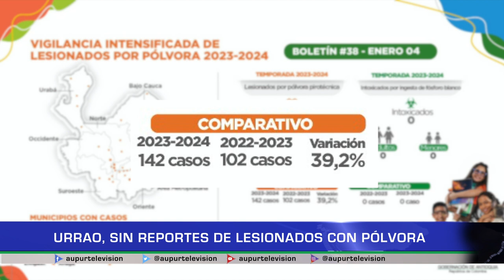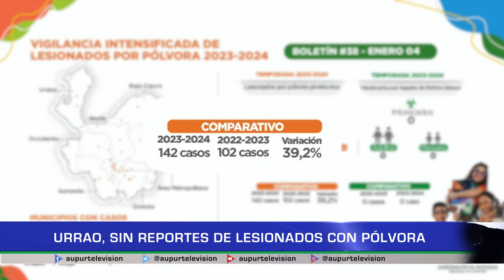Urrao, sin reporte de lesionados por pólvora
Antioquia aumentó los porcentajes de personas lesionadas por pólvora con relación al 2022, sin embargo el suroeste y Urrao mantiene reportes positivos en cuanto a las afectaciones. Consideremos las cifras y los datos suministrados desde Secretaría de Salud